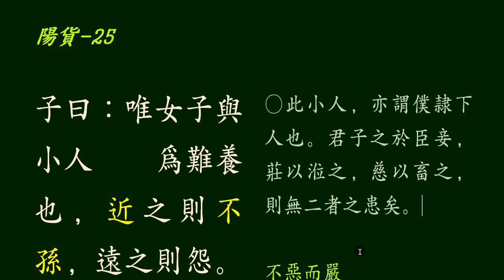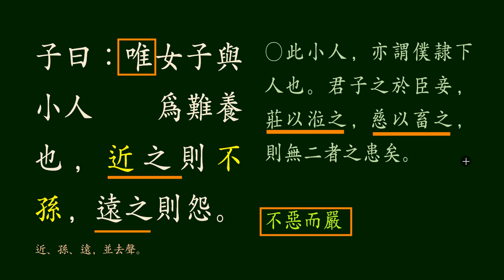논어_양화편 17_ 25 近不遜(근불손) 가까이 하면 불손하고, 멀리하면 원망을 하는 사람?